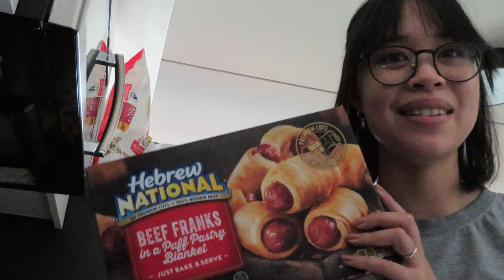reading vlog 🪄 arsenic and adobo by mia p. manansala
thank you so much to caffeine book tours and orbit books not only for letting me be a part of the book tour for 'arsenic and adobo', but also for providing me with copies for review! if you'd like to see more 'arsenic and adobo' content from this tour, click here:

BOOK INFO
Genre: adult, mystery/thriller

Diversity tags: authors of color (filipino-american author), poc representation (filipino-american, pakistani muslim american, korean-american, mexican-american, japanese-american, black american), and lgbtqiap+ representation (lesbian, bisexual, queer)

Publisher: Berkley

Synopsis:
When Lila Macapagal moves back home to recover from a horrible breakup, her life seems to be following all the typical rom-com tropes. She’s tasked with saving her Tita Rosie’s failing restaurant, and she has to deal with a group of matchmaking aunties who shower her with love and judgment. But when a notoriously nasty food critic (who happens to be her ex-boyfriend) drops dead moments after a confrontation with Lila, her life quickly swerves from a Nora Ephron romp to an Agatha Christie case.

With the cops treating her like she’s the one and only suspect, and the shady landlord looking to finally kick the Macapagal family out and resell the storefront, Lila’s left with no choice but to conduct her own investigation. Armed with the nosy auntie network, her barista best bud, and her trusted Dachshund, Longanisa, Lila takes on this tasty, twisted case and soon finds her own neck on the chopping block…

Content/Trigger Warnings:
indications of evidence planting and police intimidation
drug use
fatphobia
racism
domestic violence (implied, not on the page)

Mia P. Manansala is a writer from Chicago who loves books, baking, and bad-ass women. She uses humor (and murder) to explore aspects of the Filipino diaspora, queerness, and her millennial love for pop culture.

She is the winner of the 2018 Hugh Holton Award, the 2018 Eleanor Taylor Bland Crime Fiction Writers of Color Award, the 2017 William F. Deeck – Malice Domestic Grant for Unpublished Writers, and the 2016 Mystery Writers of America/Helen McCloy Scholarship. She’s also a 2017 Pitch Wars alum and 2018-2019 mentor.